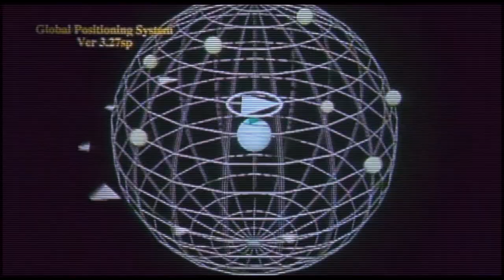[Misfit] - THE BALLOONS (ZillaKami x SosMula) Visuals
This video was alot of fun to make! I have been learning more and more about video editing with each video that I make! I messed around with color automation through out this video to shift the mood from the Light blues and Greens of the Lo-Fi videos at the beginning  of the video to a sinister reddish hue at the end as my boy Togusa reflects on the situation. Going to be using this technique alot more in my videos from here on out!

All visuals were pulled from Ghost in the shell (1996) I love the aesthetic of this movie so much! Follow the link here to watch it for free on Youtube!